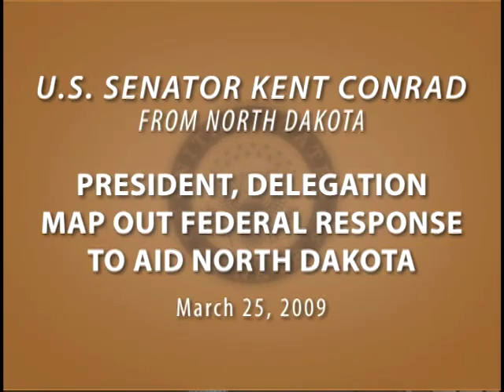President, Delegation Map Out Federal Response to Aid North Dakota